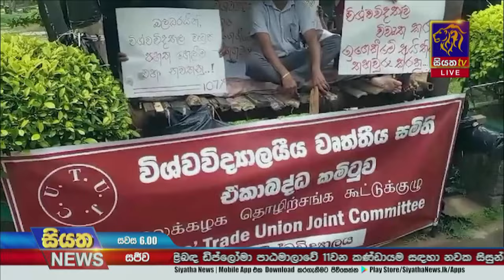ගුරුවරුන් අද දින පාසල් ඉදිරිපිටදී විරෝධතාවක් පැවැත්තුවා